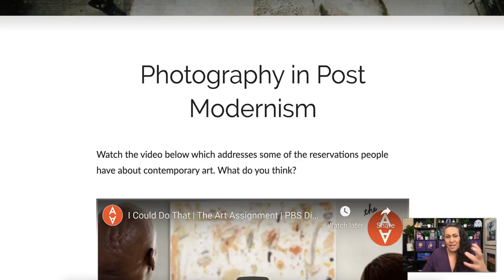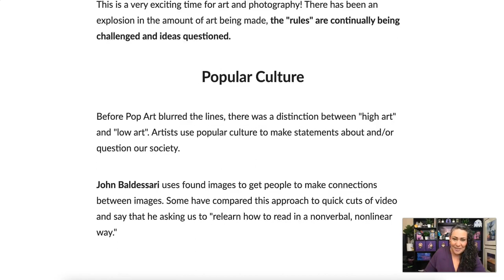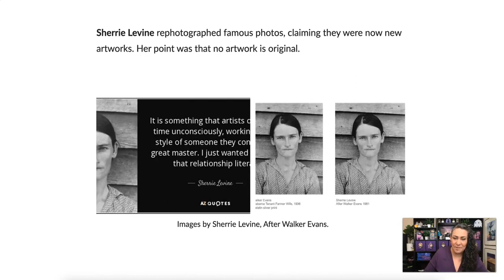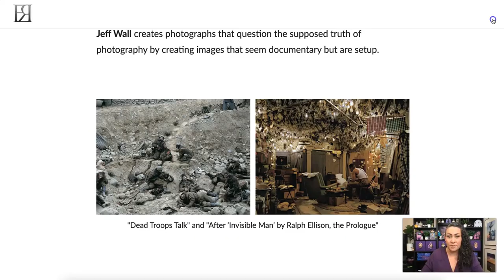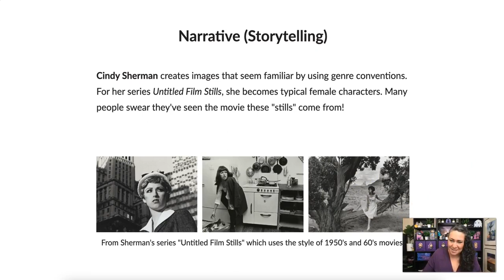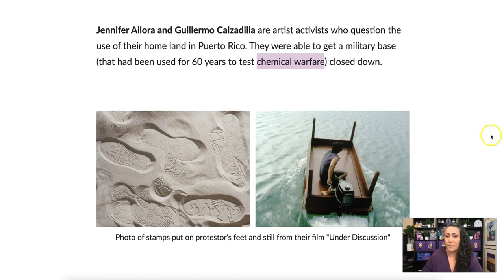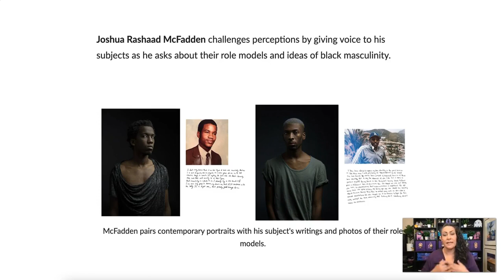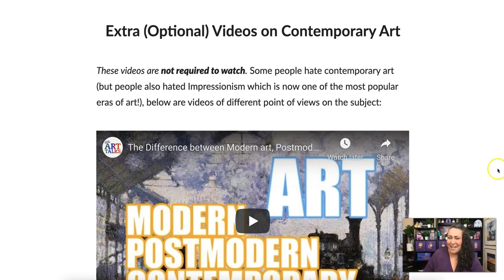16-04 Intro to Post Modernism in Fine Art Photography